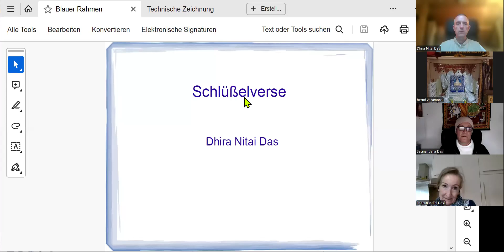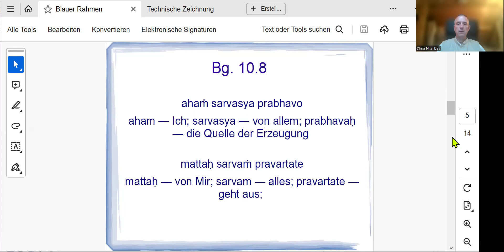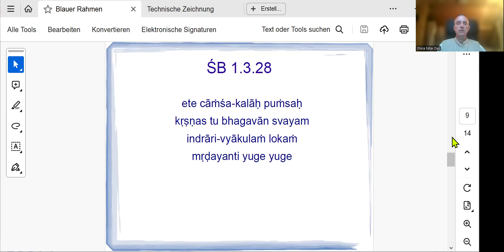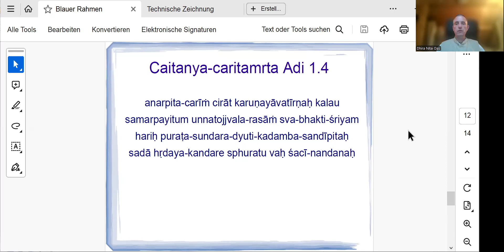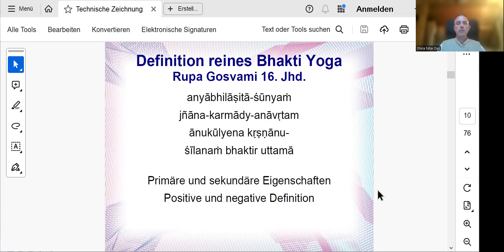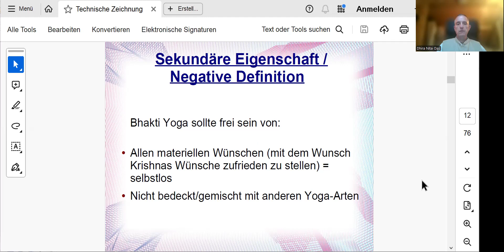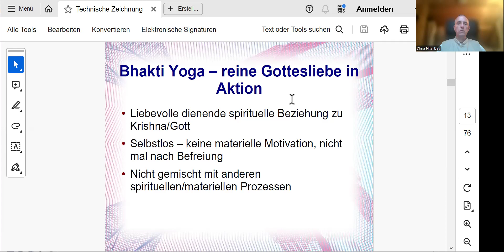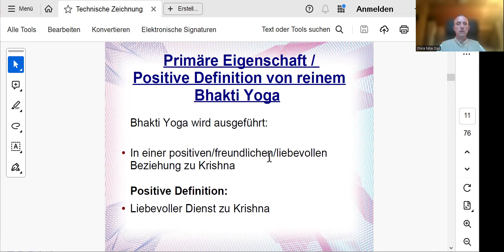Sanskrit Verse Chanten - Bhakti rasamrta Sindhu 1.11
Paribhasha-sutra oder der Schlüßelvers von Rupa Gosvamis wichtigstem Werk.